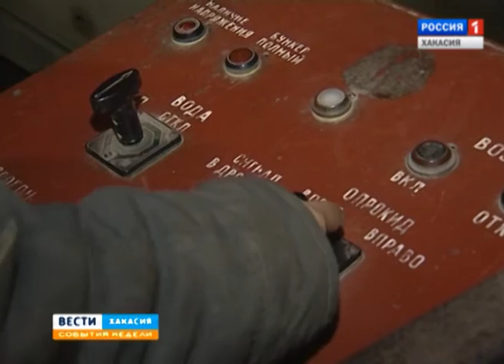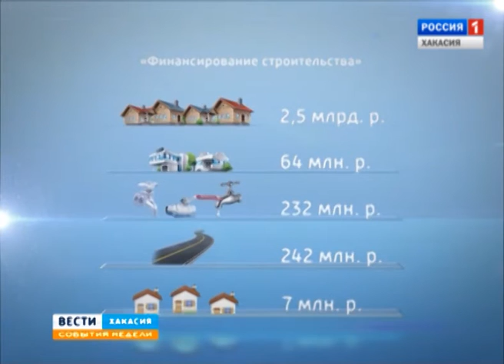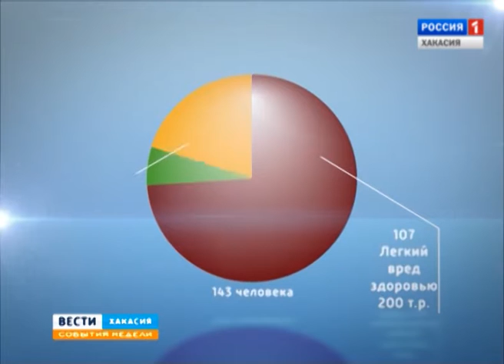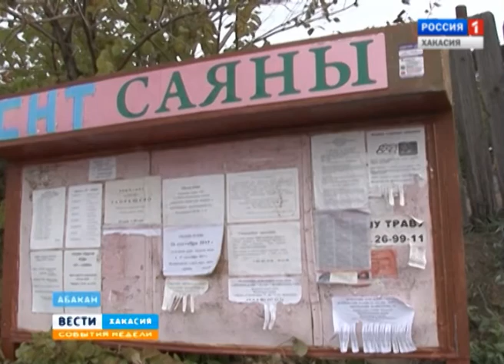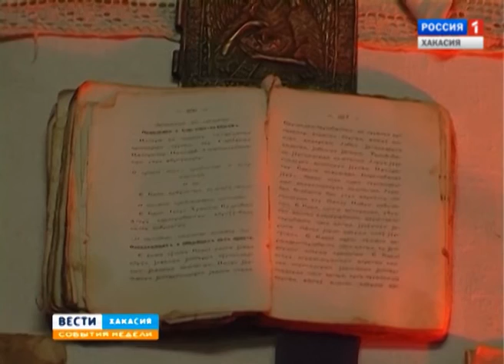События недели 04 10 2015